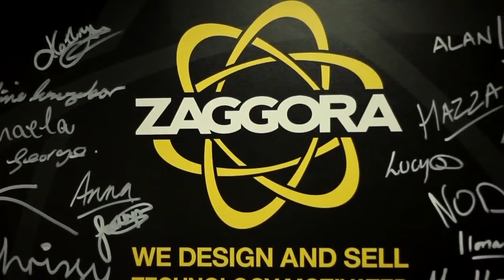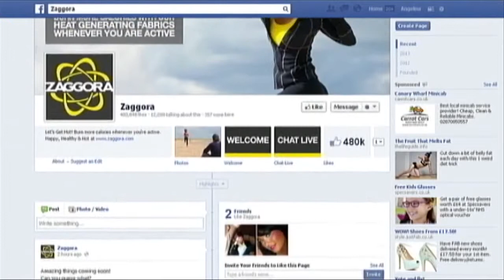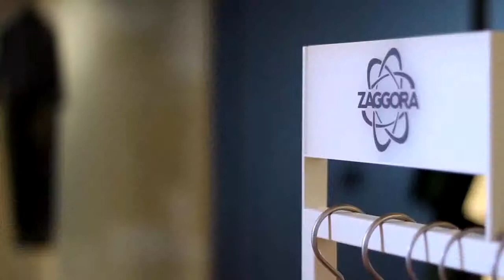LAMEstream: Career Tobacco Smoke Enema Salesperson Leaves Company To Sell Snake Oil.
Source: Reuters 13 August 2013:

JP Morgan Banker leaves career of 6 years as Debt Capital Associate to sell clothes that burn calories. Her time at The City prepared her for this business.